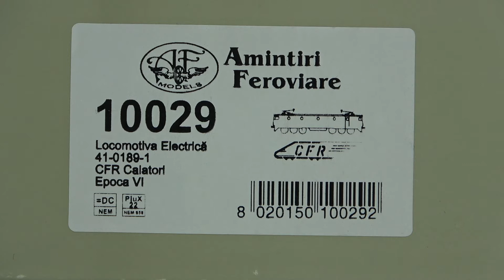Locomotiva 41 0189-1 PUMA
AFModels 10029